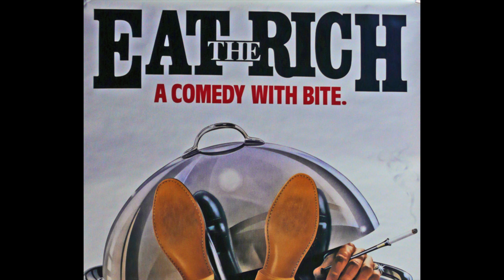Film 332: Observance (2015)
Film 332 of my 500 Film Challenge: Observance  (2015)

Edited by: Sib1Kenobi
Endorsed by: 101 Media Group Ltd.